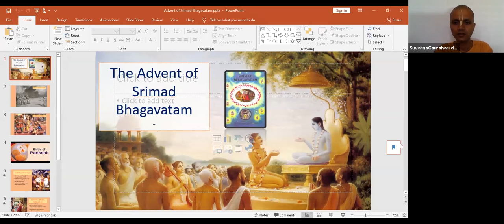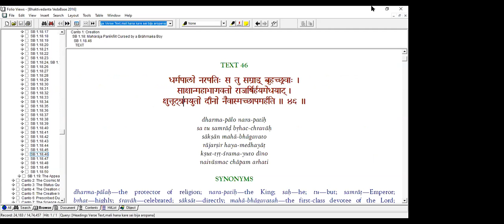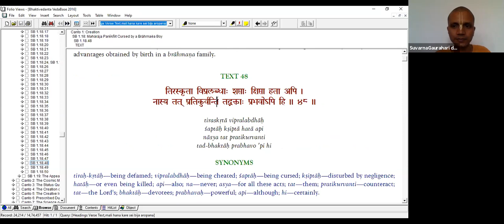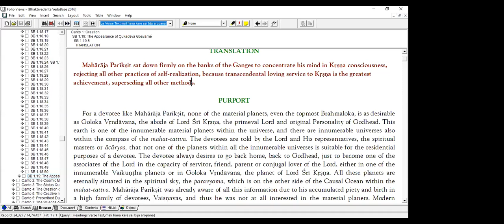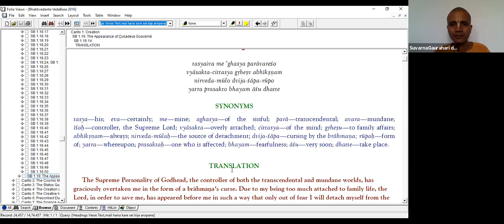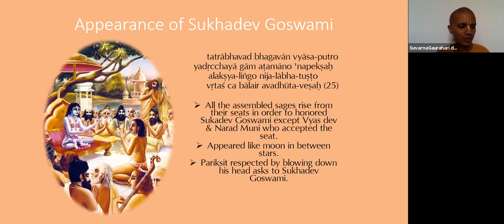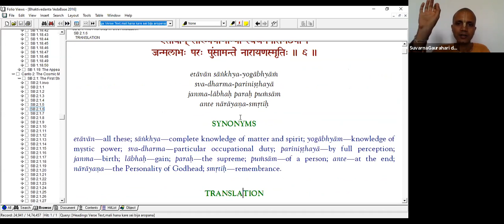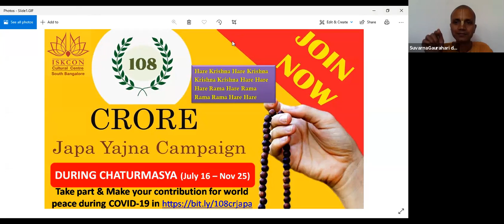OGC Session 33 - Advent of Srimad Bhagavatam- part 2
This is Online Gita Course by HG Suvarna Gaurhari Das. ISKCON Cultural Centre, Kumarswami Layout, South Bengaluru.

To join the live ZOOM meeting kindly join the whatsapp group.